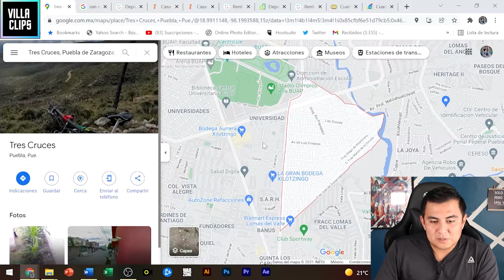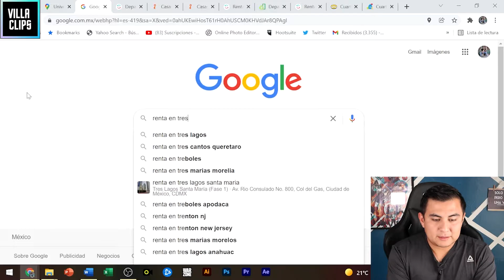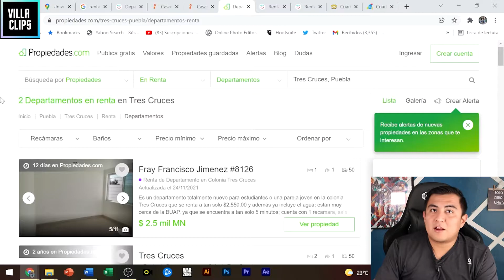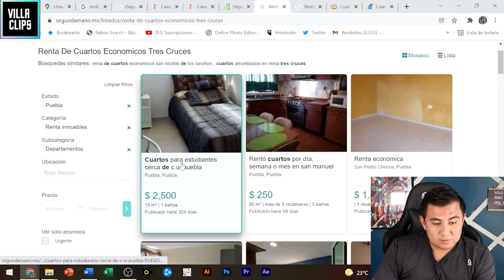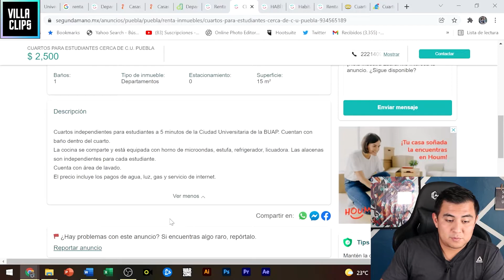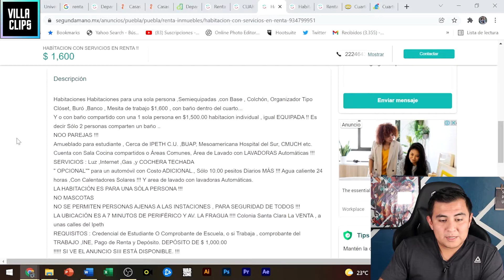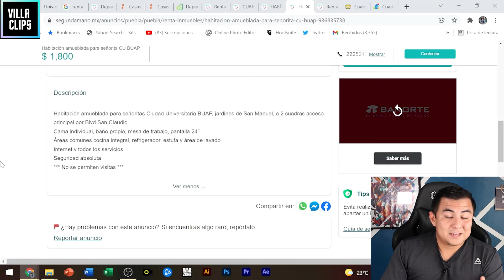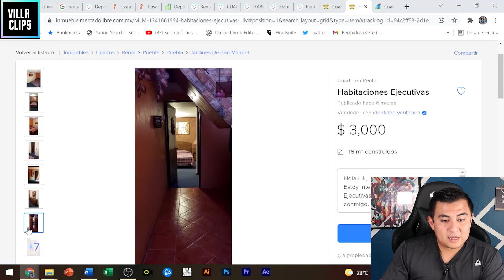Donde rentar cerca de ciudad universitaria BUAP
Hola amigos gracias por toda la buena vibra y su apoyo incondicional al canal ya somos mas de 6 mil en esta bonita familia.

Sabemos que se acerca el regreso a clases presenciales por ello el día de hoy haremos les platicare de las colonias mas cercanas si tu idea es rentar cerca de ciudad universitaria de la  BUAP, si te gustaría que hiciéramos de otras universidades déjamelo en los comentarios y ya saben que me ayudan mucho dando like y suscribiéndose a mi canal.

Todos los links están en la parte de abajo.

Si quieres jugar free fire conmigo este es mi nombre de usuario: Villacips

Link para rentar.